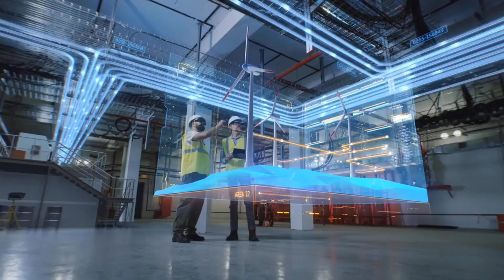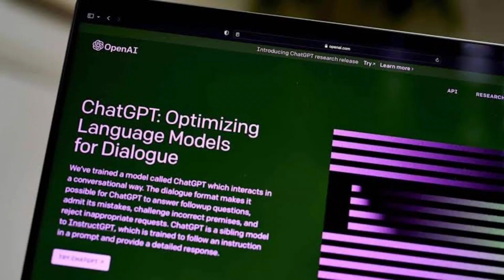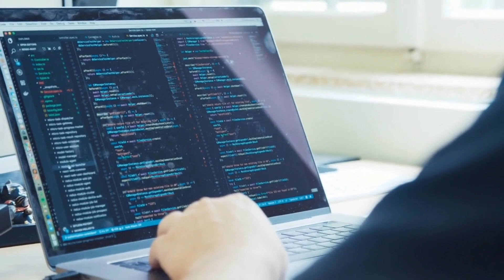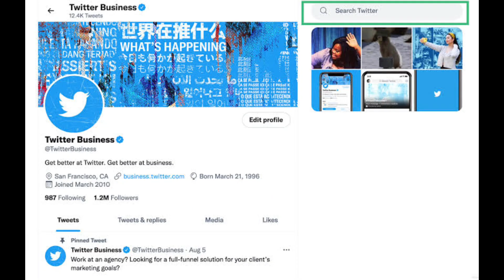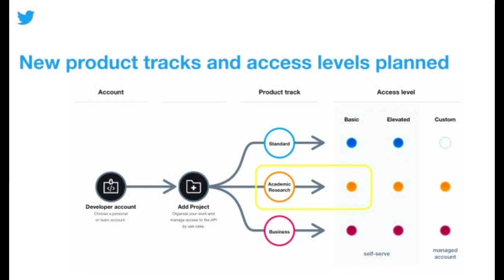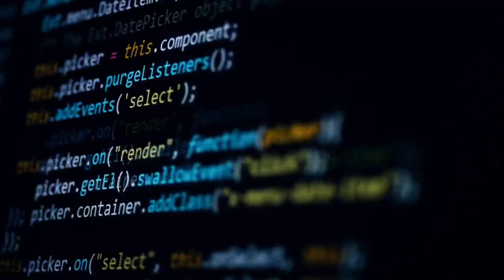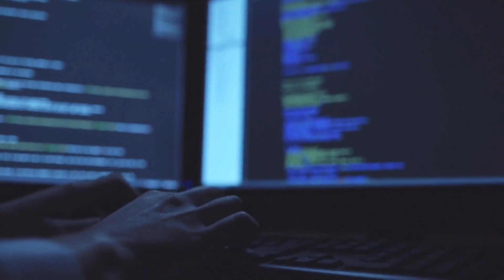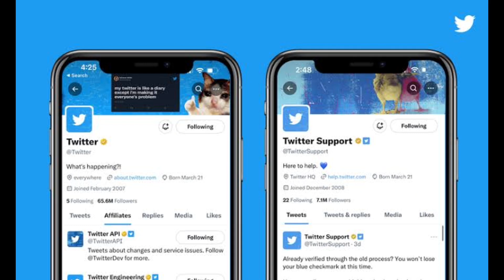Elon Musk's ATTACK On Microsoft Will Change Everything!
Dive into the dynamics of the tech industry as Elon Musk makes a revolutionary move against Microsoft. Discover how this unexpected attack could change everything!